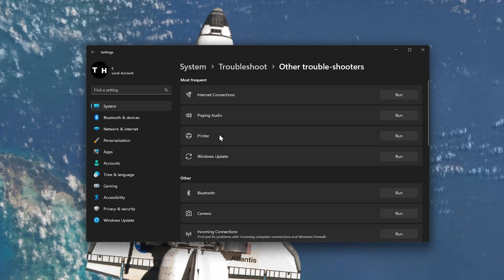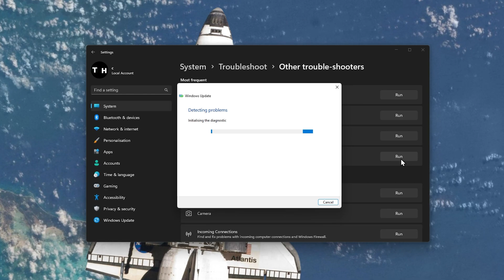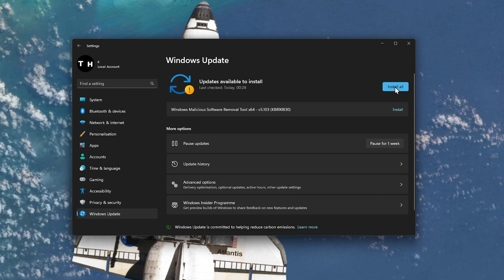Fix “Your Device is Missing Important Security & Quality Fixes” Error on Windows PC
A short tutorial on how to fix the “your device is missing important security and quality fixes” error on your Windows PC.

Timestamps:
0:00 - Introduction
0:18 - Windows Update Troubleshooter
1:09 - Uninstall Windows Update
1:44 - Update Windows OS
2:02 - Restart Windows Update Service